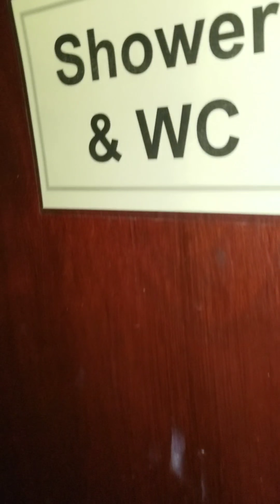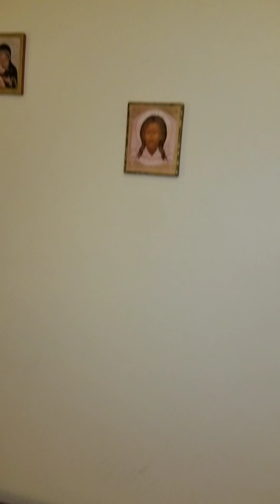FIRST TIME LIVING IN THE MONASTERY+ MY COUNTRYSIDE ENCOUNTER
A 3 days retreat @ Worth Abbey in west Sussex ,England.
Worth Abbey is a community of Roman Catholic monks who follow the rule of St Benedict, hence they are Benedictine monks. These people are constantly praying for the church and everyone in the world.